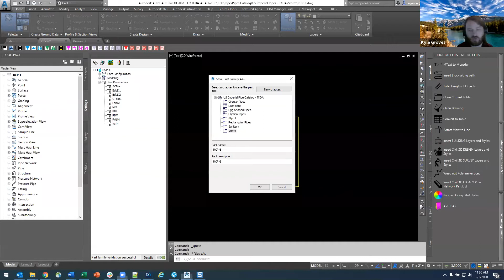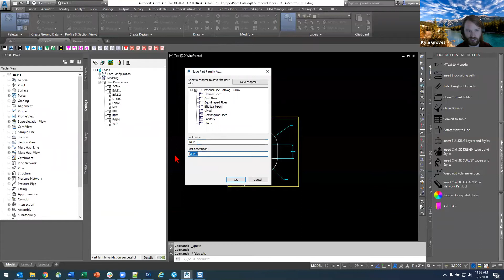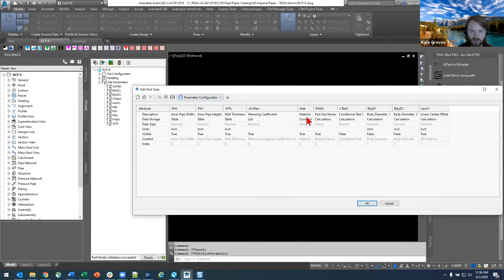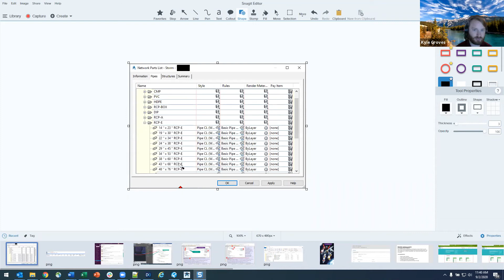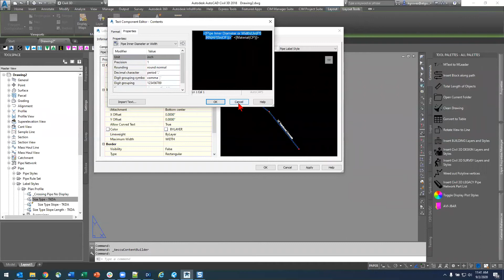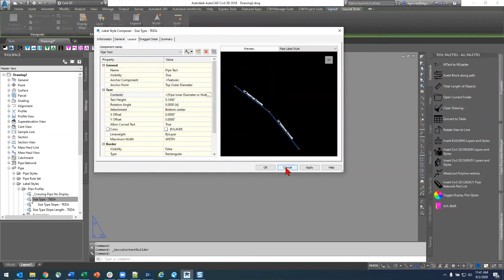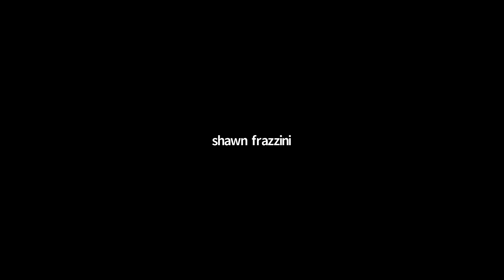Ask ATG Featuring the Civil Team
Our panel of Civil experts tackle your questions and share tips to:

• Improve your production workflow efficiency
• Know what to look for if you need to outsource
• And, best methods of training during downtime

From Civil 3D to BIM360 to Bluebeam and beyond, we want to know how you're getting through these interesting times and we'll be sharing advice and solutions to help you get through it.

Webinar from September 2, 2020, hosted by the ATG Civil Team.